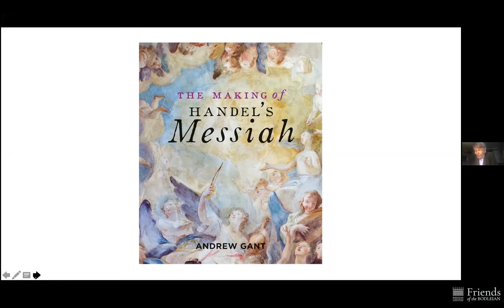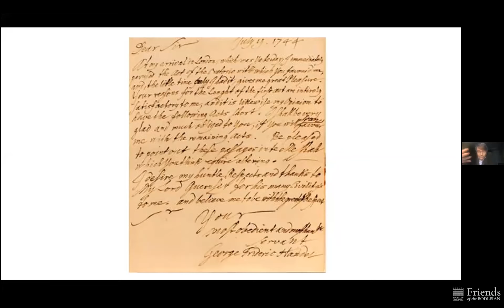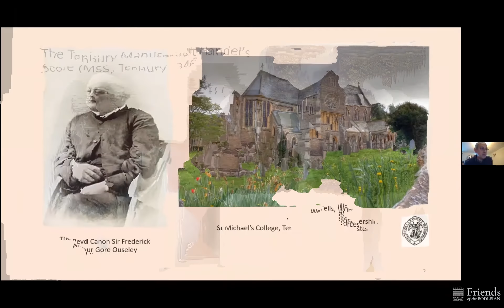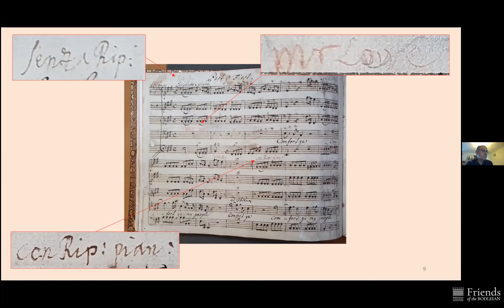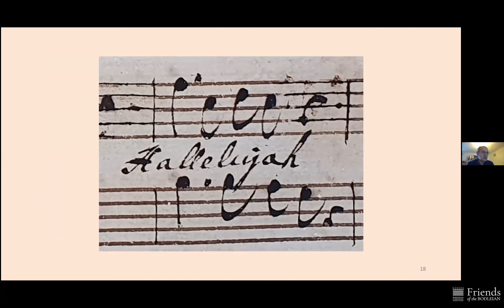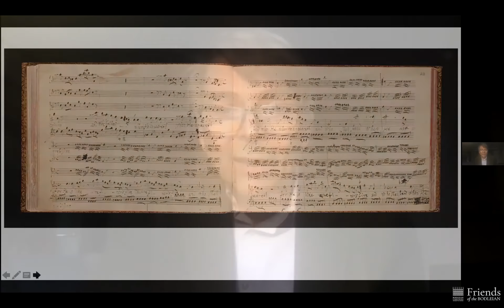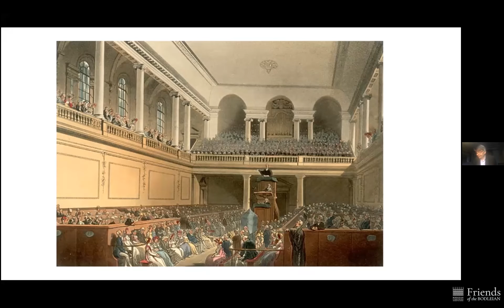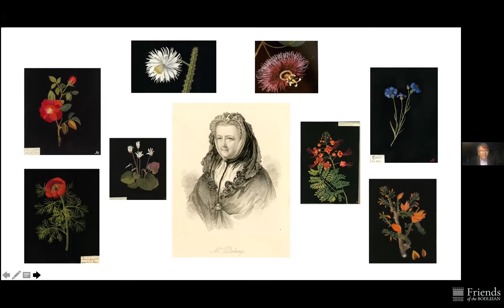Andrew Gant: The Making of Handel's Messiah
The first performance of Handel’s ‘Messiah’ in Dublin in 1742 is legendary. Why then, did this now famous and much-loved oratorio receive a somewhat cool reception in London less than a year later?

In this talk, Andrew Gant, author of The Making of Handel’s Messiah, explores the composition manuscript and Handel’s own conducting score, held in the Bodleian, as well as the later reception and performance history of what is one of the most successful pieces of choral music of all time.
Andrew Gant, former Organist of Her Majesty’s Chapels Royal, and Stipendiary Lecturer in Music at St Peter’s College, Oxford.

Andrew’s book, The Making of Handel’s Messiah, is available to buy from the Bodleian shop

This talk was supported by the Friends of the Bodleian. To enjoy closer access to the Bodleian, including exclusive events and priority access to online content, join the Friends today